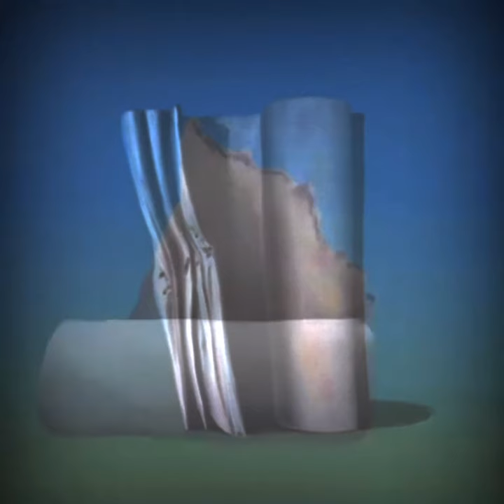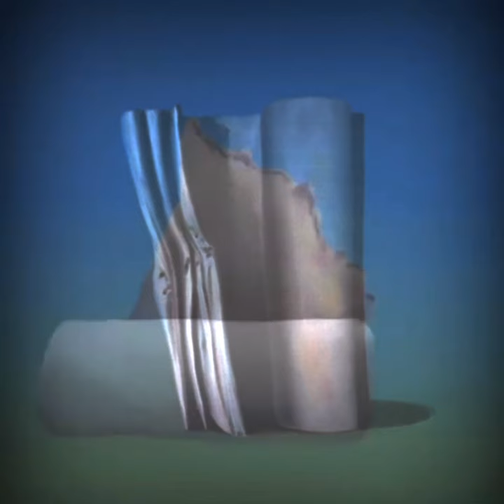It’s Just A Burning Memory